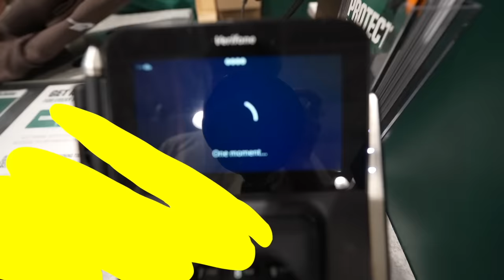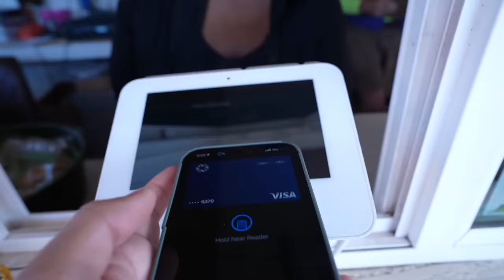pack and prep with us for our FALL TRIP | luggage, hair appts, nails